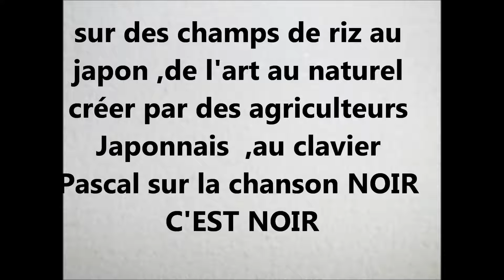NOIR C'EST NOIR DE JOHNNY HALLYDAY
AU CLAVIER PASCAL SUR DES IMAGES OU AVEC DES PLANTATIONS DE RIZ DES AGICULTEURS ONT CREER DE MAGNIFIQUES TABLEAUX .